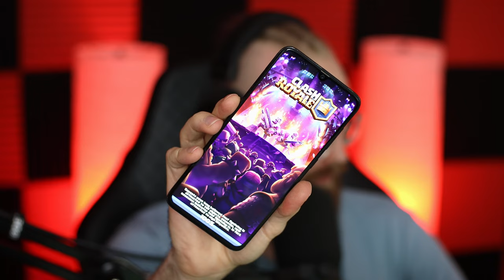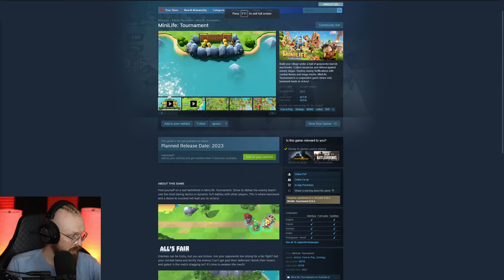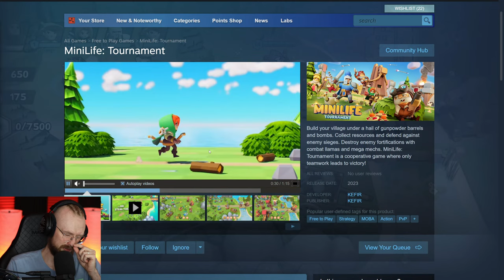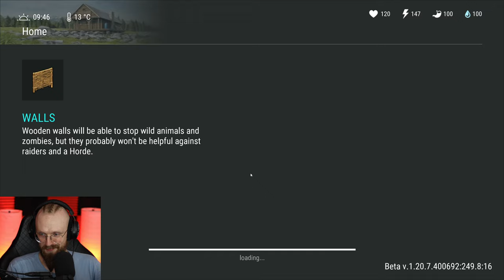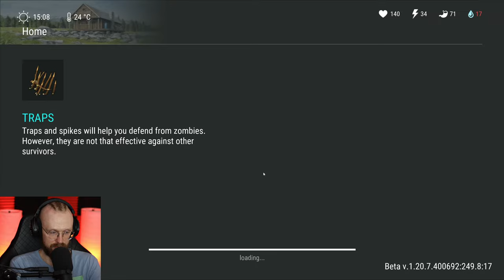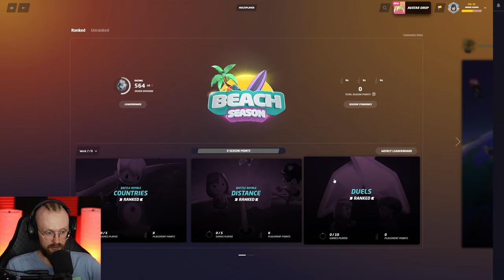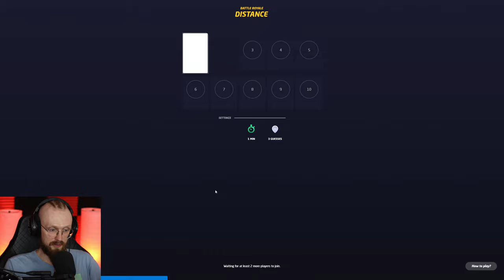YOU SHOULDN'T OPEN THESE CRATES! (but I will) - Last Day on Earth: Survival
Last Day on Earth: Survival You Should Open These Crates But I Will! LDoE Season 40 is here so let's do a few raids and more!

00:00:00 - Intro
00:03:18 - Expeditions daily loot/Mercenaries' Contracts
00:08:39 - RAIDING A BASE
00:18:34 - Clash Royale lol
00:20:09 - Transport Hub Location
00:41:21 - The Butcher Boss
00:50:55 - Opening the main Transport Hub cargo crate
01:07:41 - Getting the brutalizer
01:09:37 - Starting 99 waves
01:45:47 - Wave 80
01:50:08 - Wave 90
01:52:46 - Wave 95
01:54:13 - The Last Wave 99
01:58:53 - OPENING A PURPLE CARD
02:07:03 - GeoGuessr